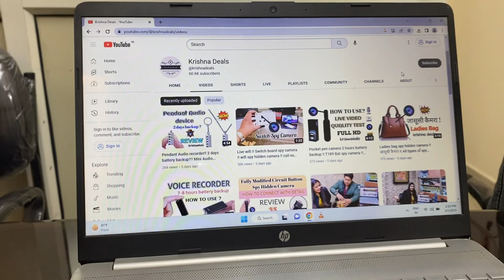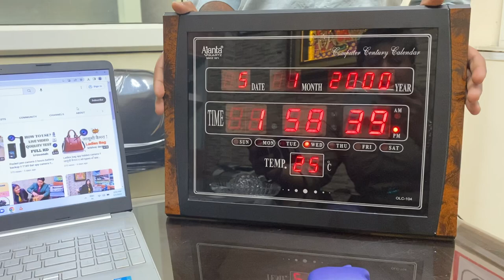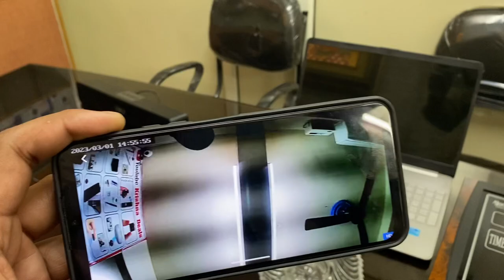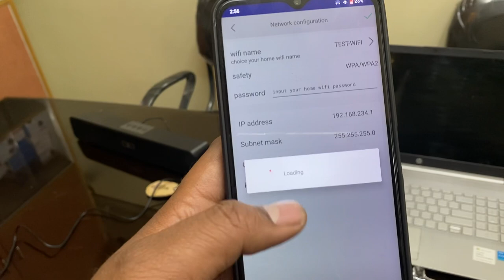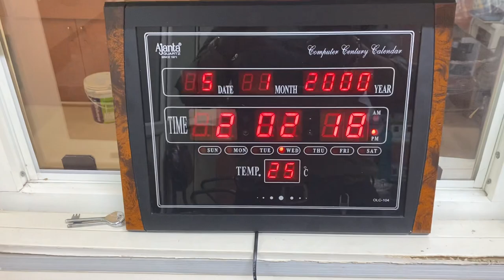🔴 Live Wi-Fi Wall Clock 170 ° Spy hidden camera !! Hidden clock spy camera !!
Camera buy karne ke liye call kare  ya fir whatsApp bhi kar sakte h - 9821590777 , 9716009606

Like the video 💌Comments ✍️

Thanks krishna Deals